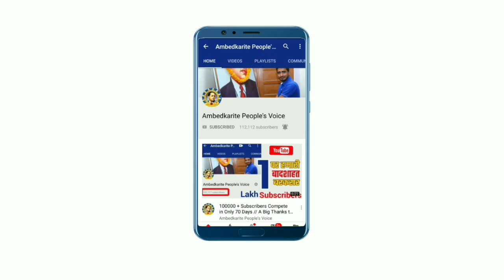बहुजन समाज की हर एक बडी खबर यहां देखिए | Super Five News | Noratram Loroli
हमसे जुड़े -